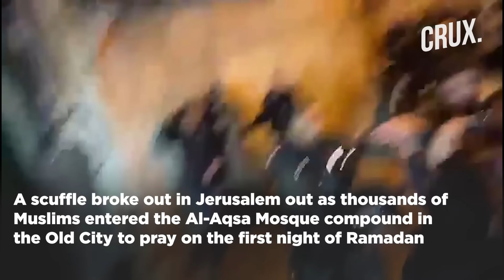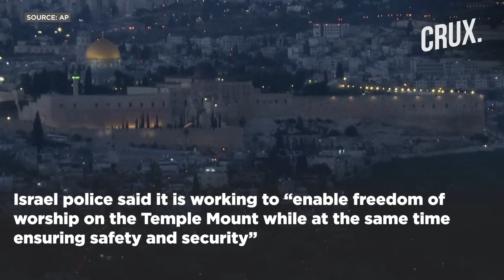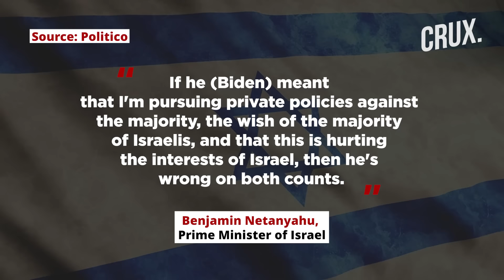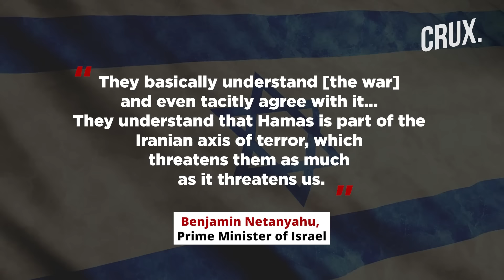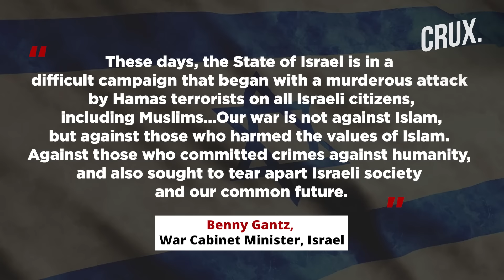Hamas Blames Israel For Stalled Ceasefire Talks | Netanyahu Rejects Biden's Critique Of War Policy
A scuffle broke out in Jerusalem out as thousands of Muslims entered the Al-Aqsa Mosque compound in the Old City to pray on the first night of Ramadan. Israeli police reportedly assailed worshipers with batons at the entrance to the Haram al-Sharif holy site, known to Jews as Temple Mount. Hamas chief Ismail Haniyeh blamed Israel for the collapse of truce negotiations after talks in Cairo last week reached an impasse. Israeli PM Netanyahu rejected US President Biden's remarks that his approach to the war in Gaza was "hurting Israel more than helping”. Netanyahu claims Israel has “destroyed three-quarters of the Hamas battalions,” and that giving up now would be akin to “leaving a quarter of ISIS in Mosul”. Meanwhile, US President Biden issued a message on Ramadan, saying the suffering of the Palestinian people “is front of mind for me.”

Video: AP/AFP/Reuters

0:00 - Introduction
0:42 - Scuffle Outside Al-aqsa Mosque Compound on First Night of Ramadan
1:42 - Hamas Blames Israel for Stalled Ceasefire Talks
3:30 - Netanyahu Rejects Biden Critique of War Policy
5:20 - Palestinian Suffering “is Front of Mind” for Biden

n18oc_world      n18oc_crux